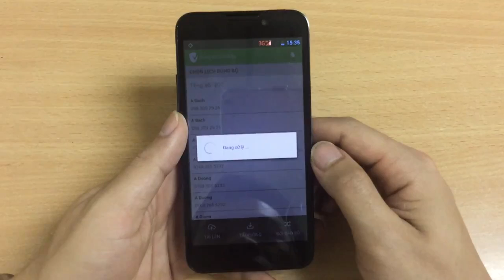HDSD PhoneSafe - Đồng bộ danh bạ